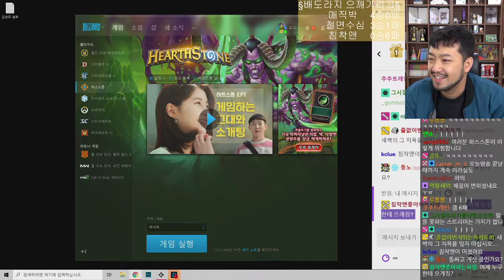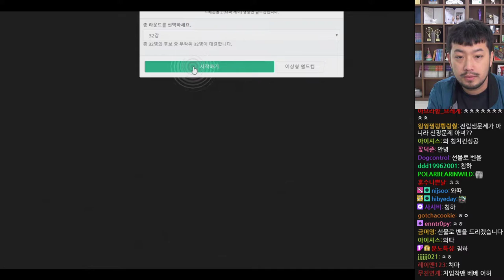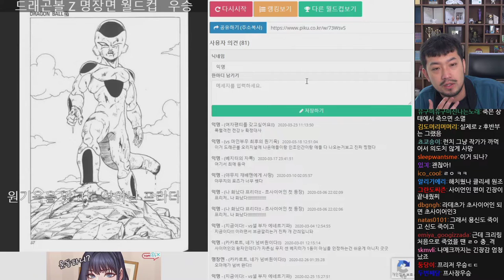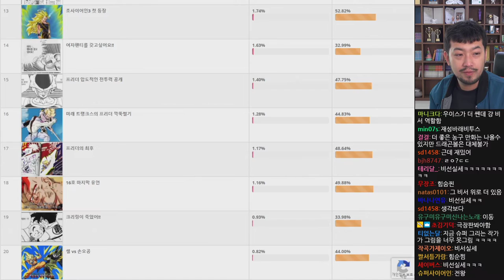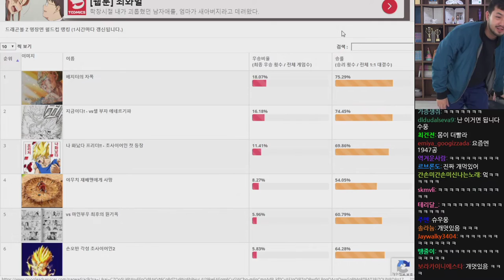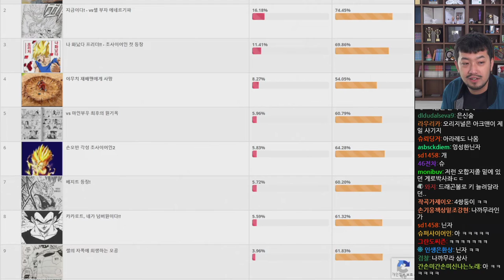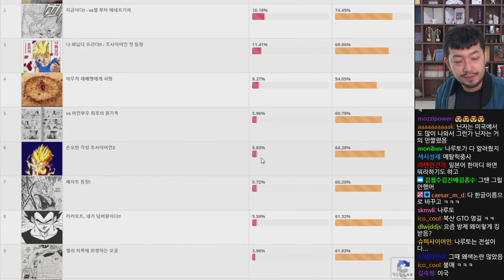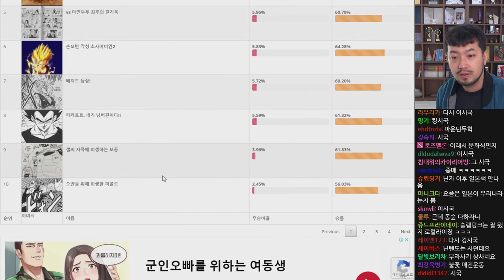2020년 04월 23일 | 배도라지 전장 으깨기 리그, 드래곤볼 Z 명장면 월드컵